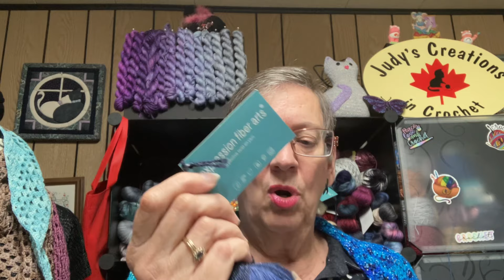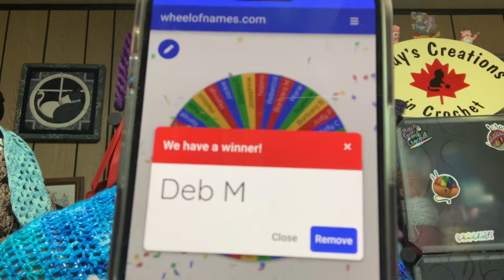Slide show for August items September 1, 2024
Use judysMAL2024 to post pictures of monthly items on Instagram
Deadline to email picture submission for the September MAL - September 27/24

DEADLINE  to email picture submissions for the Summer CAL - September 8/24

Mailing Address - See the About section of my channel